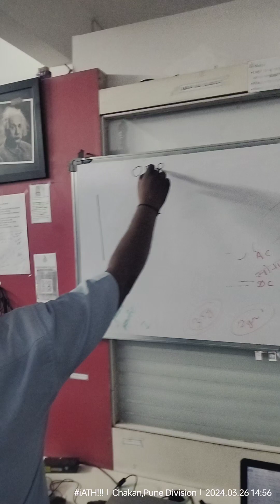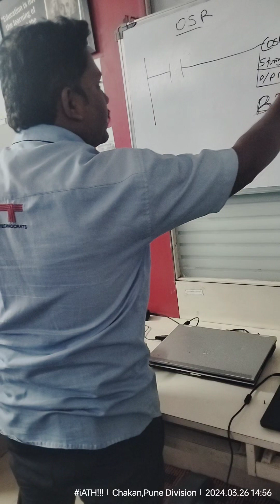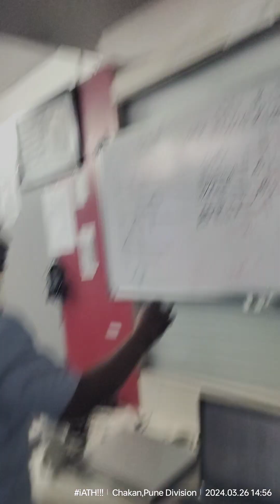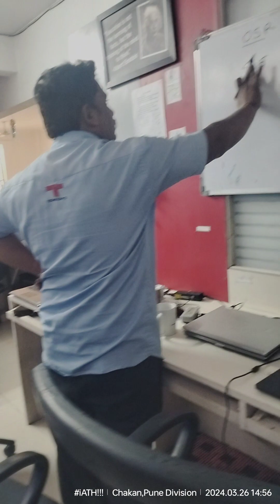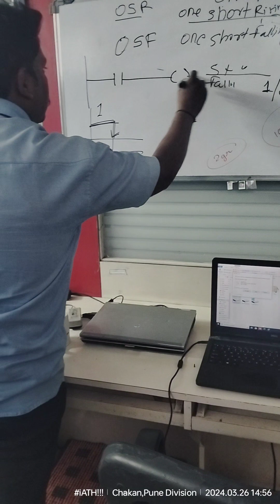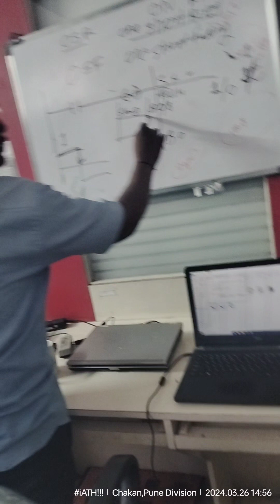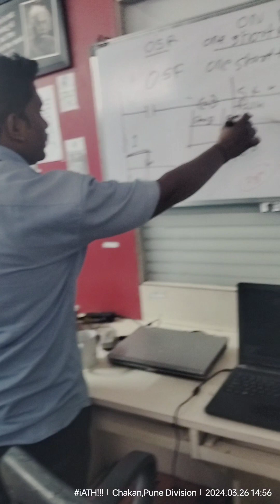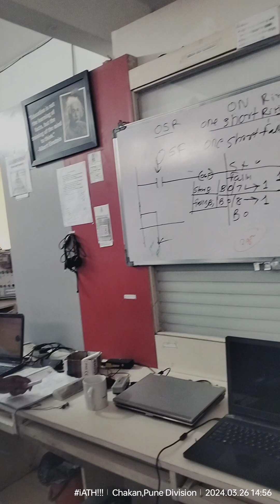simple understanding how to learn Not laugic theTacking in iAth !!!iautomationtraininghub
iautomationtraininghub automationtraining free automation controlpanel plc electricalengineer automationengineering career is videos mein aapko samjhaya gaya hai ki yahan per padhaai kaise jata hai yah ek sample hai jismein ki aap samajhte hain ki I automations kaise aapko teaching karati hai unki techniques kya hai theek hai I hope you videos aapko information se bharpur Rahi hogi aap samajh paoge ki kaise aap learn karte hain aapko check ki jaati hai